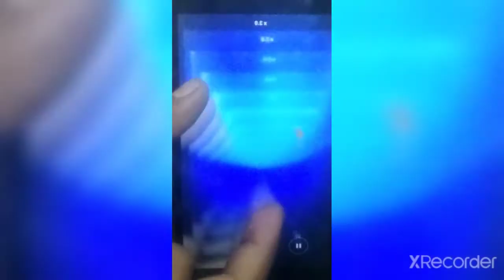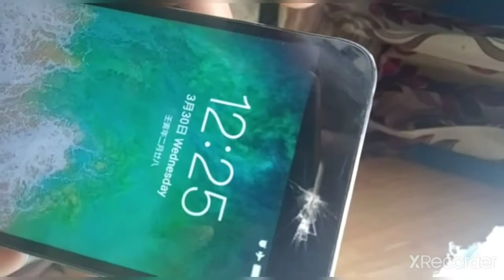kyu hua last mein esa 😭😭 || must watch